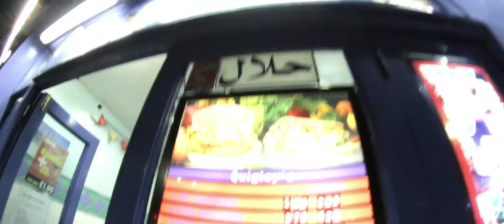Jman - 4D Reality (OFFICIAL VIDEO)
4D Reality is taken from Jman's debut album dropping in the near future
Produced by 2late